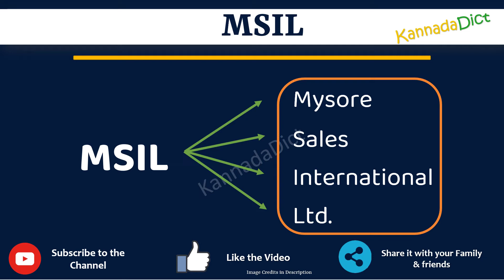MSIL full form in Kannada | MSIL ಪೂರ್ಣ ರೂಪ ಕನ್ನಡದಲ್ಲಿ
In this video you will learn the complete form of MSIL in Kannada.
Learn the complete form of MSIL in just one minute.